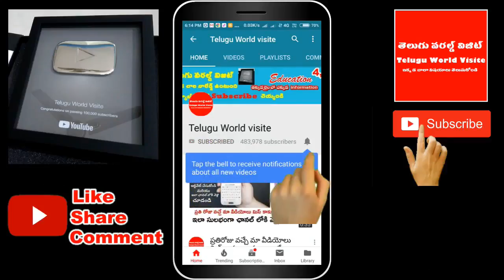వీటిని తింటున్నారా ? ఐతే ఈ నిజం తెలుసుకోండి! | Real Facts about star gooseberry | phyllanthus acidus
For any business queries please contact